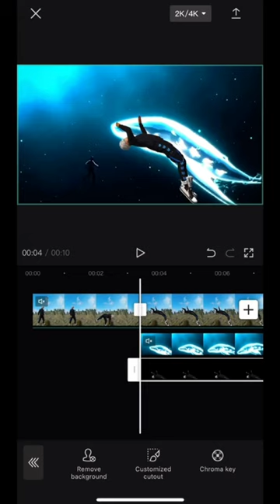Smooth 😱 Edit tutorial 4k quality